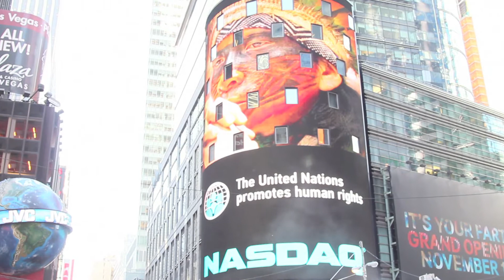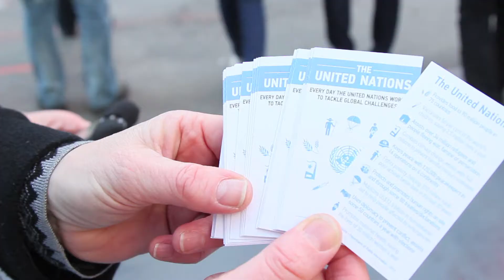unifeed131024a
MaximsNewsNetwork®™ & WorldLeadersTelevision™